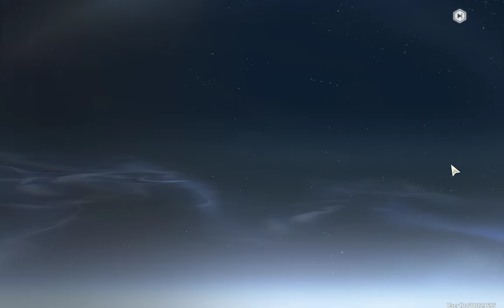Wuthering Waves: Lucky Summons on Selector Convene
Selector convene luck.